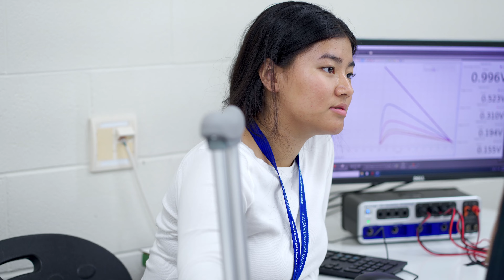SciFEST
SciFEST is an annual event at Andrews University for high school juniors and seniors. Students participate in team activities and quizzes, earning points along the way. The event is concluded with an awards ceremony, celebrating  the students' hard work. SciFEST is a fun opportunity for students to learn and interact with others, experiencing first-hand what Andrews STEM has to offer.